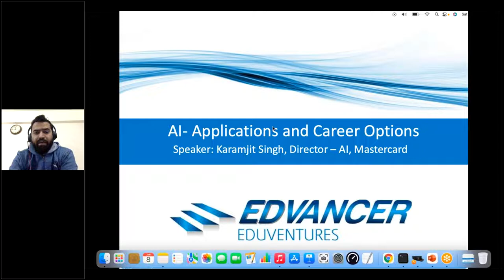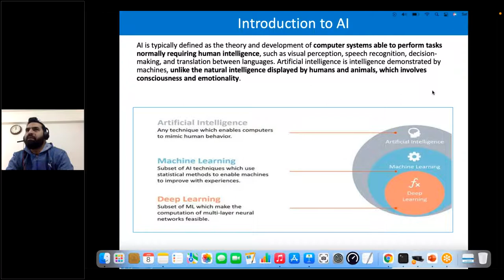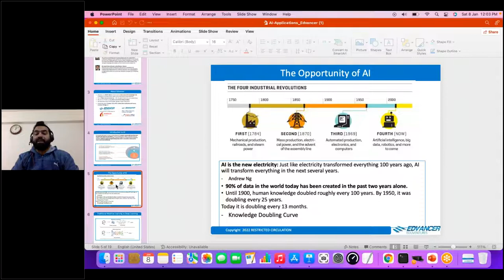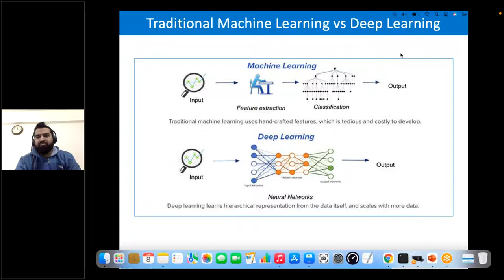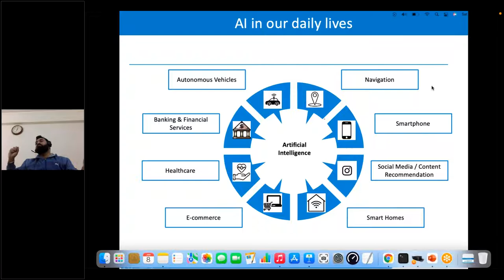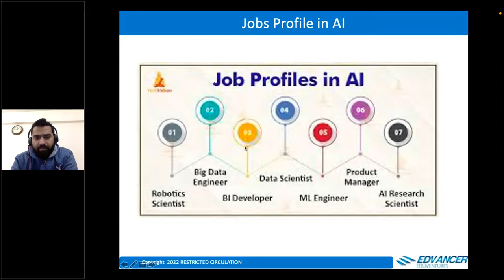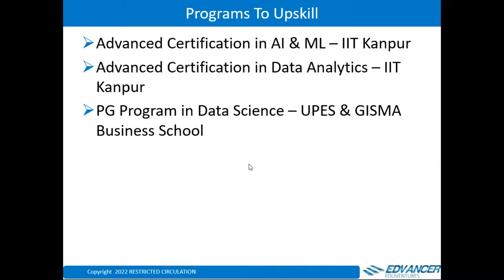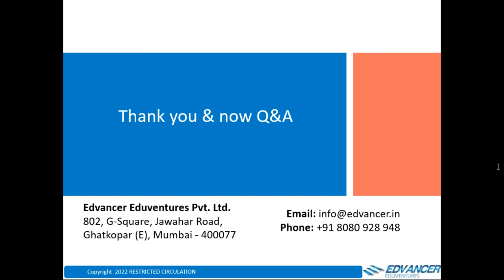AI Masterclass- Applications & Careers - Director AI, Mastercard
Learn more about AI, its applications in industry and career options from the Director of AI at Mastercard